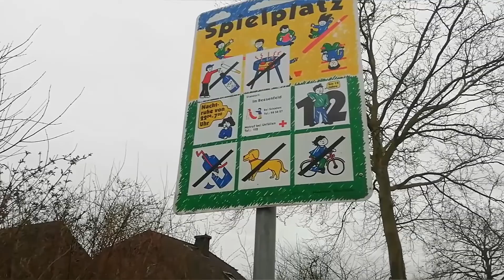VLOG №2| Гуляю с собакой/Рассказ про Короновирус/Что он из себя представляет/Где были вспышки?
Вот моя прогулочка с собачкой, так же как вы поняли я расскажу про короновирус
°Где он был в Германии
°Сколько по официальным данным зараженных
°Где была первая вспышка?

P. S. Главное чтобы YouTube не заблокировал по их правилам.